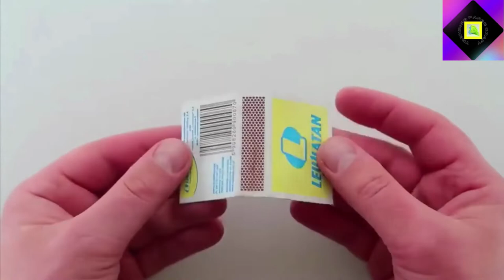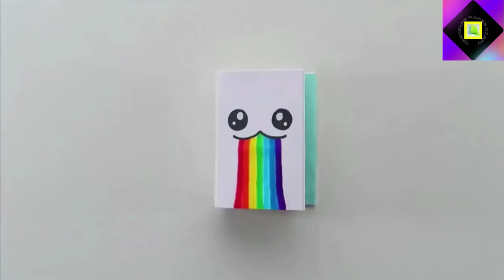Paper Craft Idea With Match Box | Trending Paper Craft